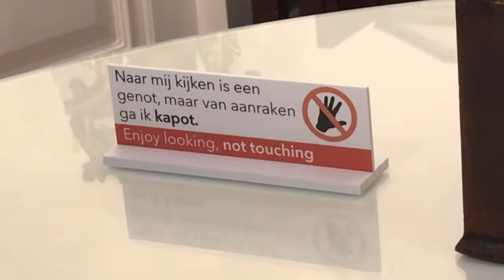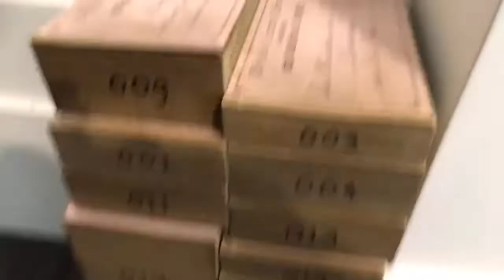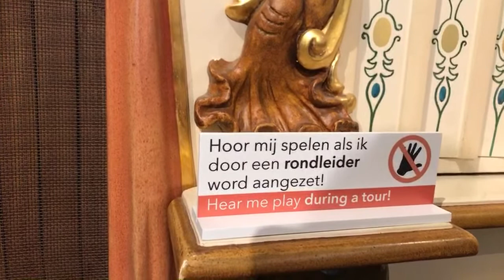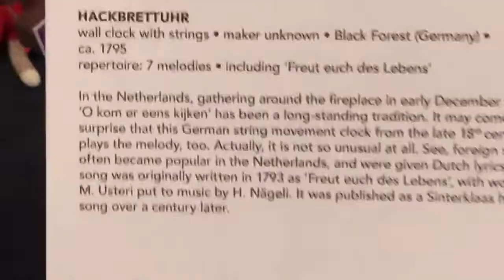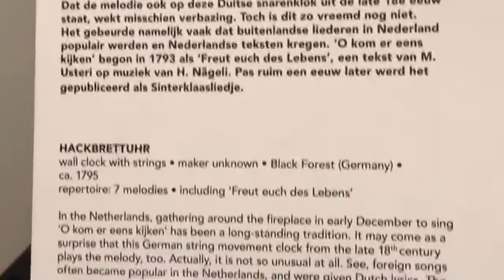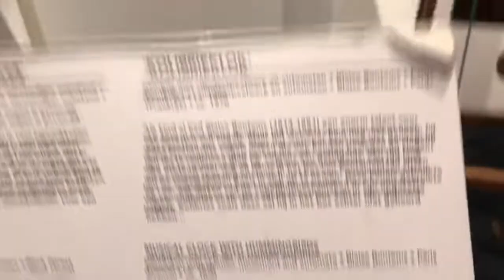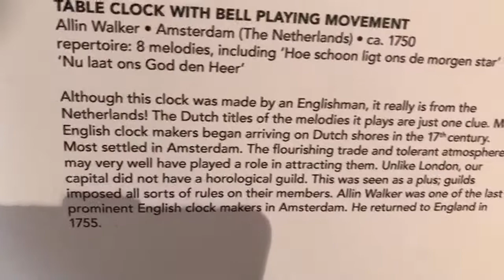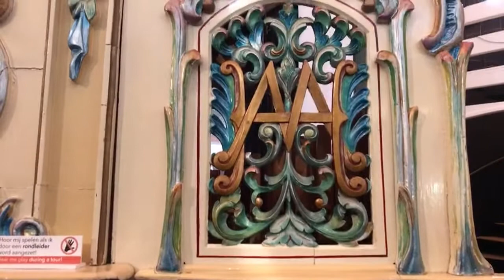1 Music museum with Nancy Today